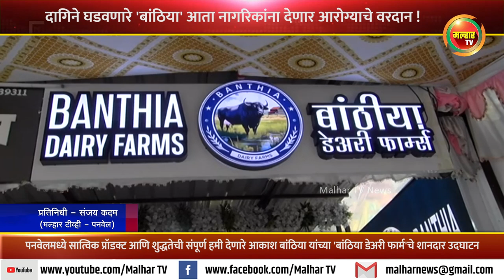दागिने घडवणारे 'बांठिया' आता नागरिकांना देणार आरोग्याचे वरदान; 'बांठिया डेअरी फार्म'चे शानदार उदघाटन